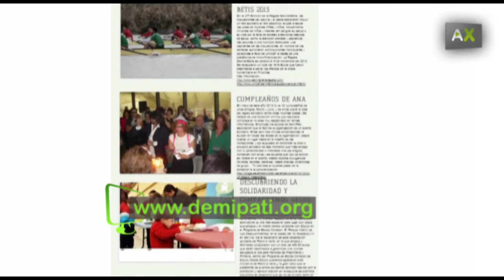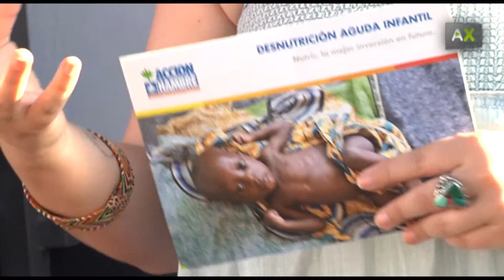Demipati：三位企业家首创，为的是促进团结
Demipati 是由三个塞维利亚女孩首创，为了让聚会有团结的意义。通过平台 扮演个人与非政府组织间的中介，为了让东道主们找到一个具有定义价值的项目，并帮助他们设计创造性的模式，以及收集聚会的资金，以应用于整个社会组织。